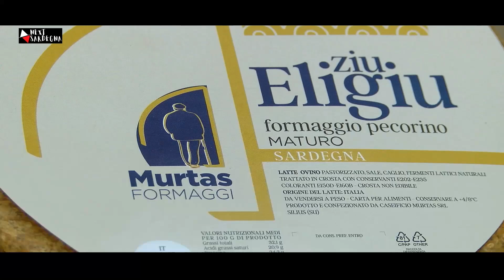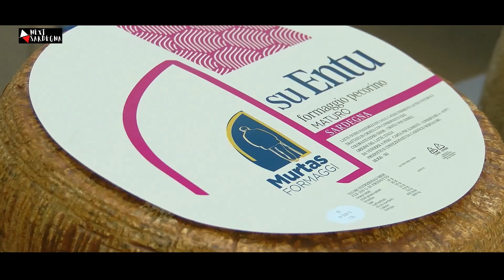SU SINNADROXIU 2024 a SILIUS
La manifestazione mira a riscoprire l'antica ricorrenza del mondo agropastorale che nella giornata della festa religiosa dell' ASCENSIONE veniva dedicata all'ormai vietata pratica de " SINNAI SA LEVA " ( marchiare la leva ). La giornata de " SU SINNADROXIU " era molto importante per il mondo agro pastorale e presso gli ovili, in segno di buon auspicio, venivano donati latte, "calladeddu e callau" ai familiari e conoscenti che durante la giornata si recavano in visita.